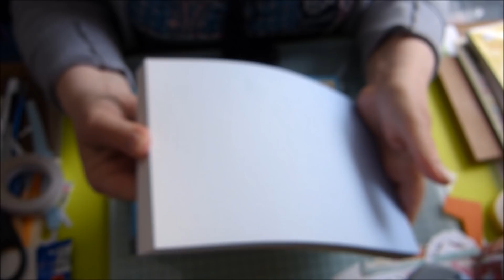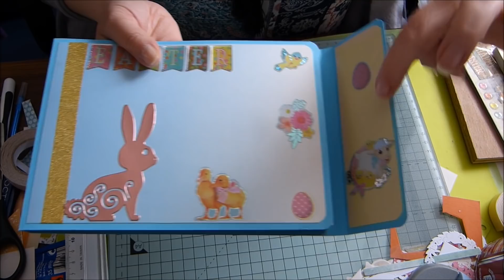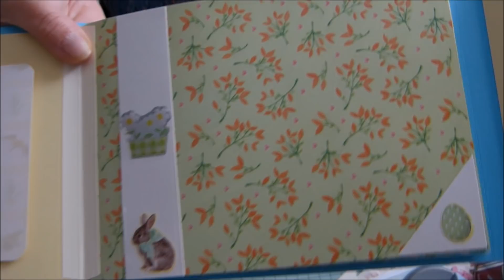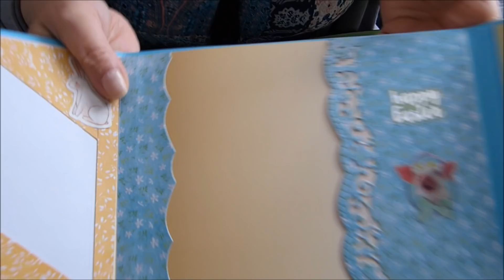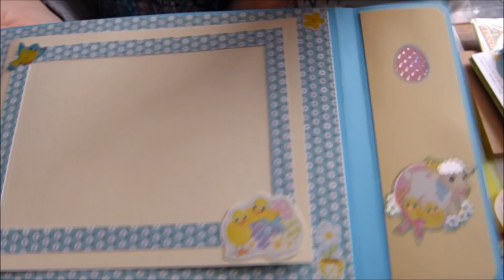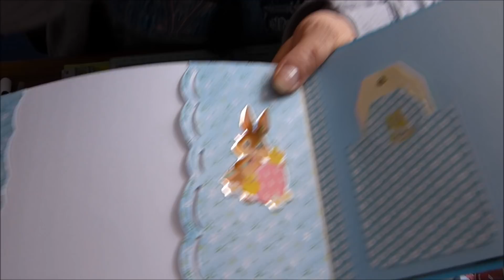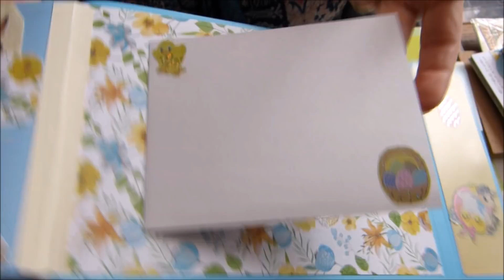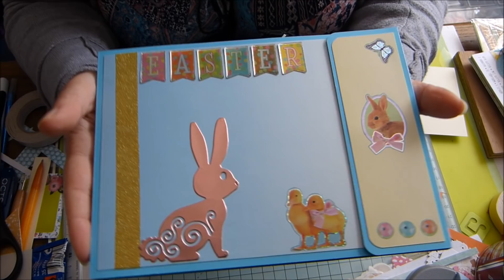Présentation Mini album de Pâques (Bleu)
Un mini album réalisé sur le thème de Pâques ..